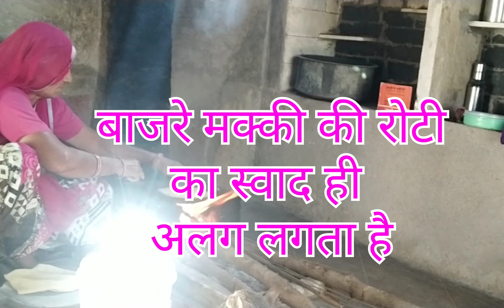चलो आज मेरी अपनी सहेली से मिलाती हूं//देख कर देखो क्यों ?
सभी का अपना अपना मनोरंजन का तरीका होता है। जीवन में खुशियां सभी लोग ढूंढना चाहते हैं और  खुशियां जो कुछ भी अच्छा करते भी मिल जाएं आज के समय में बेहतर है।  हमारे आसपास में कई ऐसे बुजुर्गों होते हैं जो अकेले हैं जो अकेले हैं उम्र के एक pdaw के साथ ही अकेलापन और ज्यादा खलता है
परिवार के बच्चे अक्सर कमाने के लिए बाहर चले जाते हैं बुजुर्ग लोग घर छोड़कर बाहर नहीं जाना चाहते हैं दूसरे शहर उन्हें सुरक्षित नहीं लगते परिणाम भी अकेले हो जाते हैं ऐसे में विभाग ने अपना कर किसी दूसरे के सहयोग से अपने समय और एनर्जी का सदुपयोग कर सकते हैं और साथ ही अधिक पॉजिटिव रहसकते हैं।